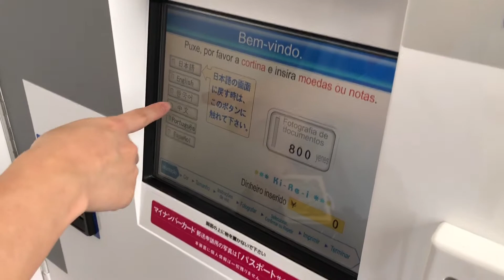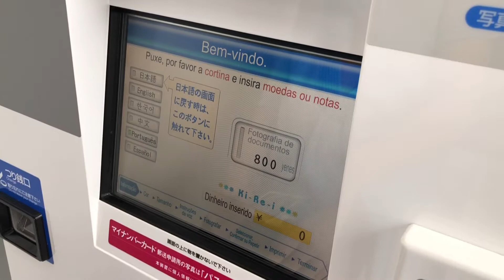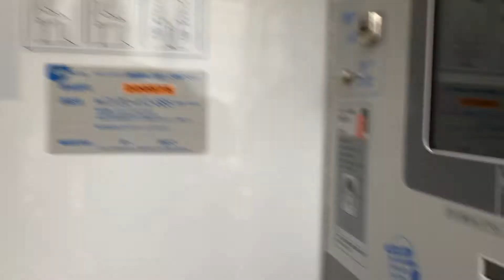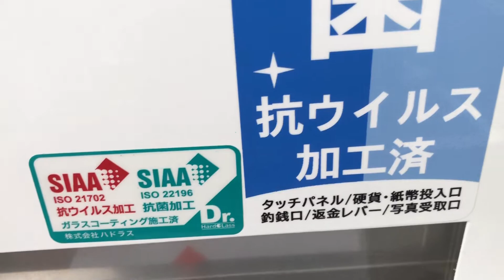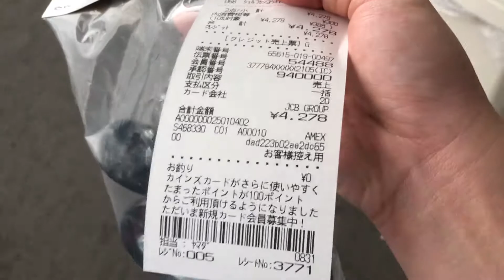COMO TIRAR FOTO EM MÁQUINA AUTOMÁTICA NO JAPÃO?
Olá pessoal!

Obrigada!! ❤️